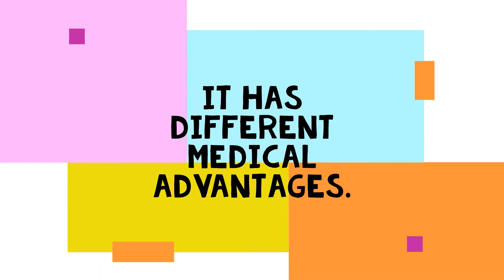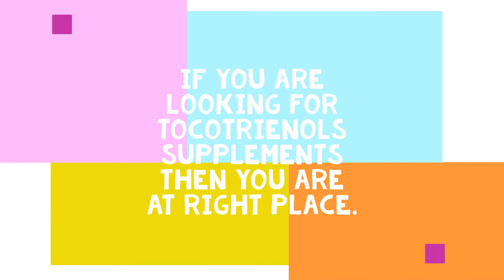Tocotrienols For Cancer | Eannatto | Tocotrienol Vitamin E | Now in INDIA | 2019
Tocotrienols has a place with the Vitamin E family. It has different medical advantages. Among them, it is considered as mind sustenance. They are found in low levels in nature. While it is accessible in rice wheat, barley and so forth. It is accessible generally more in palm organic product. If there should arise an occurrence of insufficiency, a characteristic enhancement is the arrangement. If you are looking for  tocotrienols supplements  then you are at right track.